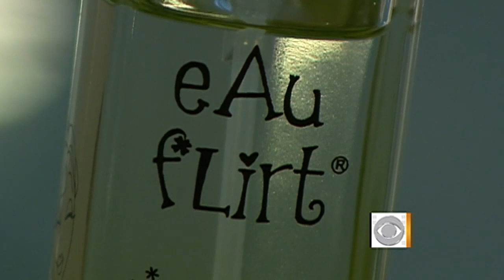The Early Show - Perfume promises to make men flirt with women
A new perfume promises to make men flirt with women. Taryn Winter Brill took to the streets with the new scent, "Eau Flirt," to see if it really works.